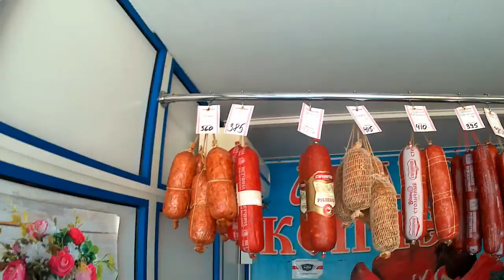АНАПА 🌞РЫНОК "Ярмарка-Привоз" (рядом с Восточным), цены, 26 июля 2017 года.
Сколько стоят овощи и фрукты на анапском рынке "Ярмарка - Привоз"? Смотрим. А также молочка и колбасы. Еще немного показываю стройку ЖК "Лазурный".